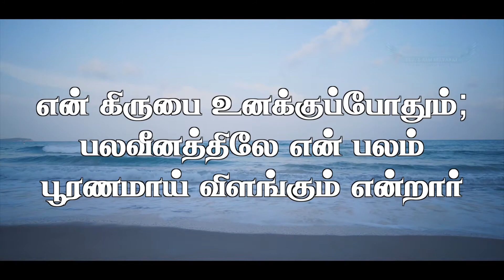ARISE & SHINE - Episode - 9 - 09.02.2022 - "கிருபை போதும்"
2 கொரிந்தியர் 12:9
        "என் கிருபை உனக்குப்போதும்; பலவீனத்திலே என் பலம் பூரணமாய் விளங்கும் என்றார்"

        2 CORINTHIANS 12:9
        "My grace is sufficient for you, for My strength is made perfect in weakness."